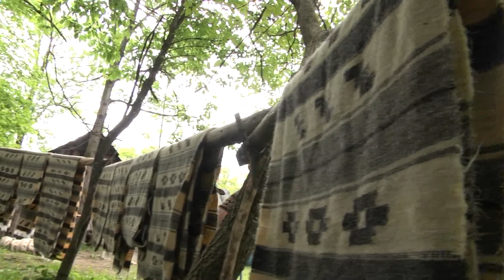ZESTREA MARAMURESULUI DRUMUL LANII PANA LA TOLURILE PENTRU BISERICA DIN CALINESTI P4